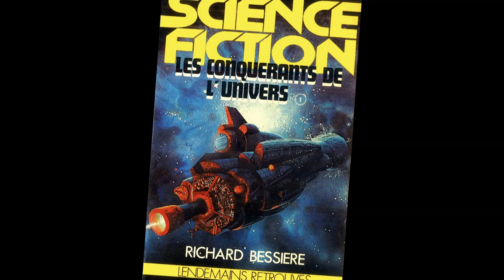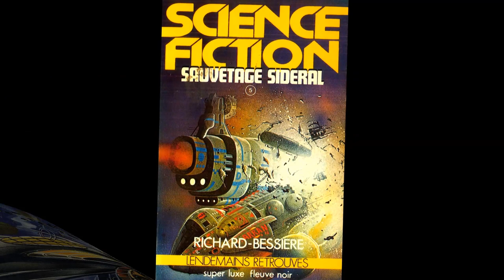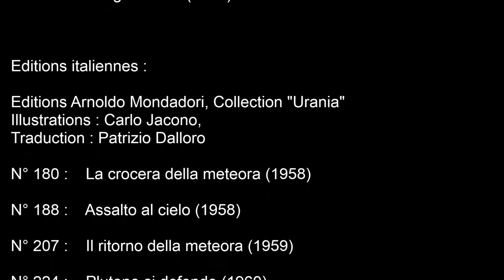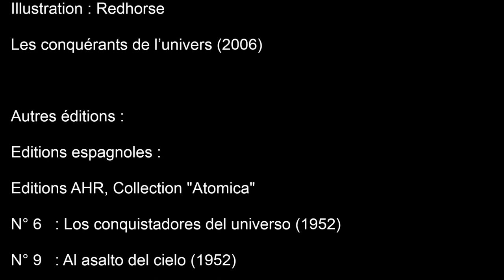Les conquérants de l'univers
Le début de la collection mythique "Anticipation" des Éditions "Fleuve Noir", avec la saga "Les conquérants de l'univers" de Richard Bessière